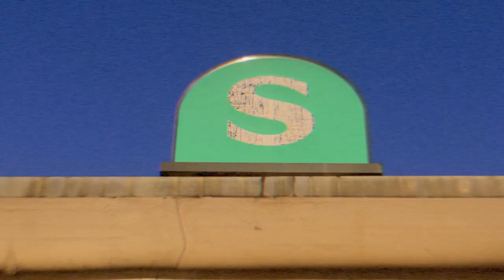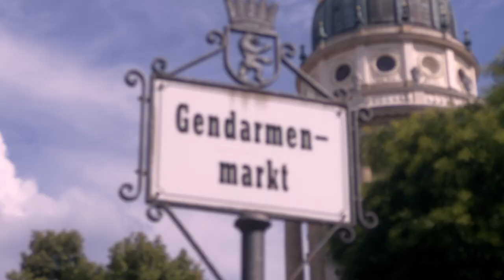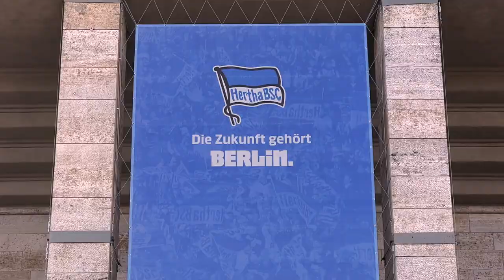UNSERE HERTHA MACHT BEKLOPPT (SATIRE) LARS WINDHORST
Satire über Hertha BSC / Investor Lars Windhorst / Die Präsidentenwahl 2022 / 50+1 Regel.

1 Erste Durchsage 00:09
2 Flummi am Bahnhof 00:52
3 Zweite Durchsage 01:23
4 Neuer Präsident gewählt 02:01
5 Gegenbauer Professionel weggetreten 02:32
6 Die 50+1 Regel 02:40
7 Vorbildlicher Investor 03:06
8 Keine DDR Verhältnisse mehr 03:29
9 Unsere Hertha macht bekloppt (Song) 03:43
10 Wie Kai aus der Kiste 03:59
11 Delikatesse (Frank Steffel) 04:17
12 Andreas Fritzenkötter 04:34
12 Windhorst/Fritzenkötter/Steffel bei Lutter & Wegner 04:54
13 Es werden gute, fette Jahre - oder? 05:32
14 Unsere Hertha macht bekloppt (Song) 05:55
15 Präsi trägt Hertha Kutte 06:11
16 Jute Nacht 06:25